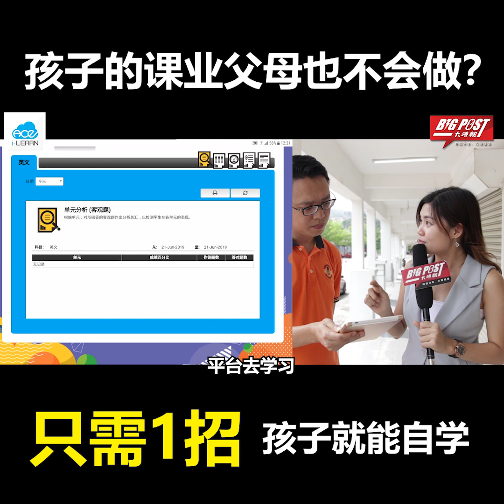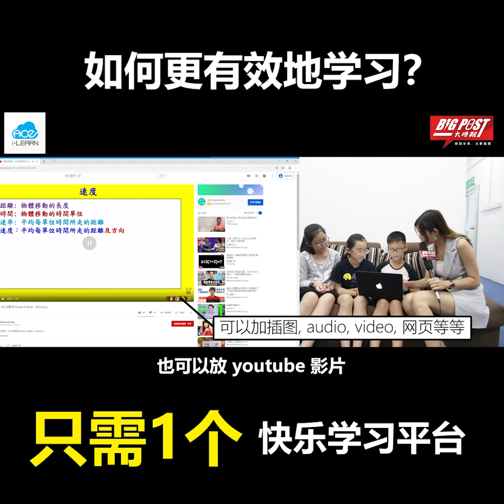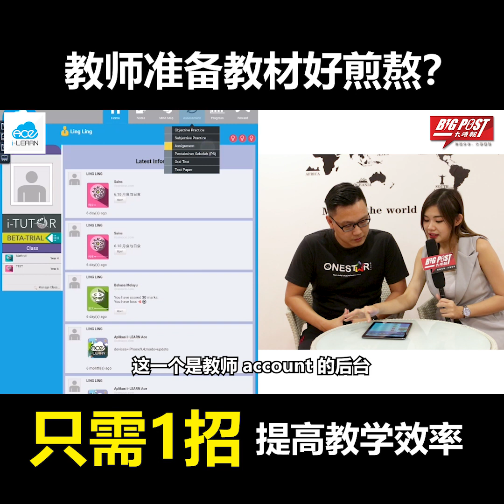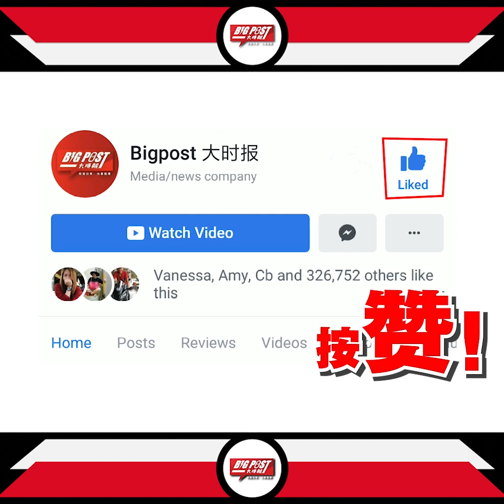i LEARN Ace X Bigpost